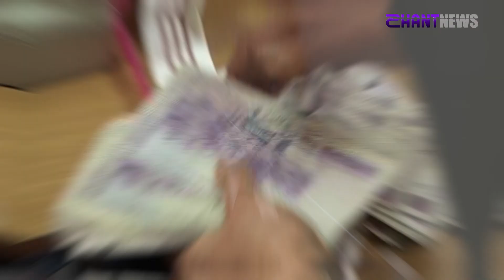Որքա՞ն կբարձրանան կենսաթոշակներն ու նպաստները․ նախագծի քննարկում կառավարության նիստում